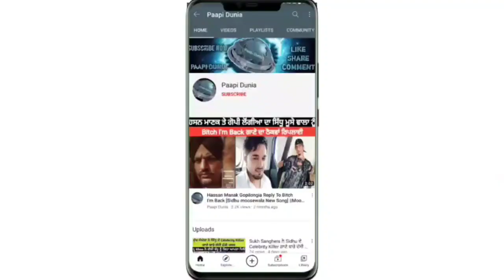Bhawanigarh Police Ne Kirpana Te Rakh Roti Khan Vale Nojwan Nu Kita Giraftar Dekho Viral Video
Paapi Dunia